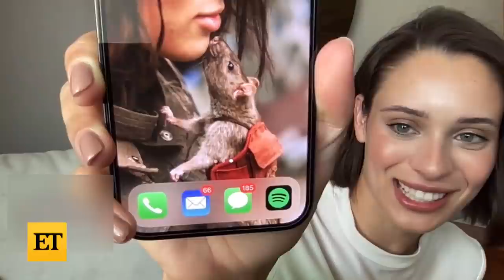Suicide Squad: Idris Elba and Daniela Melchior on Why James Gunn's Version is a MASTERPIECE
ET's Ash Crossan spoke with Idris Elba and Daniela Melchior, about James Gunn’s take on 'The Suicide Squad’ and how his version is what Daniela calls, a 'masterpiece.' Idris, who plays Bloodsport, and Daniela, who plays Ratcatcher 2, talk about their chemistry on set and what they would like to see their characters do next.